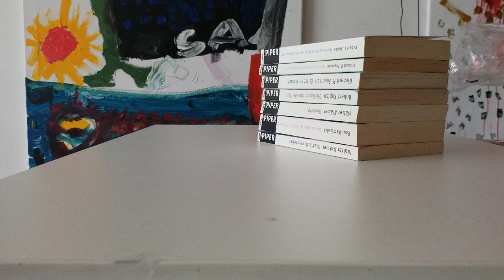9c Das Prinzip von Cavalieri (Einführung)